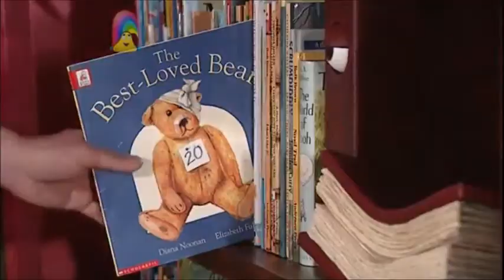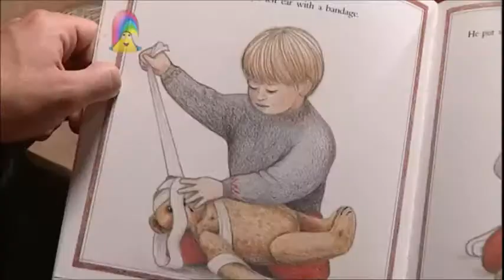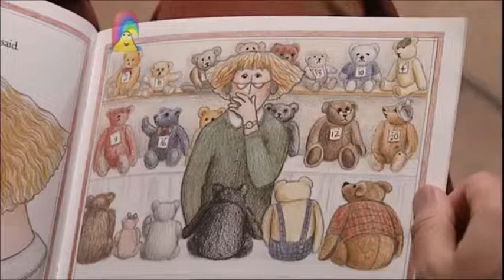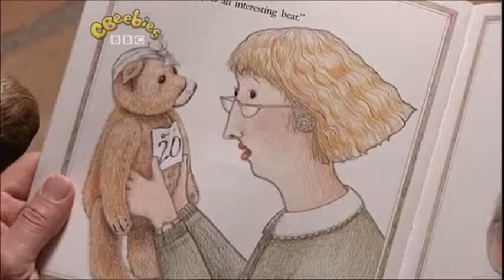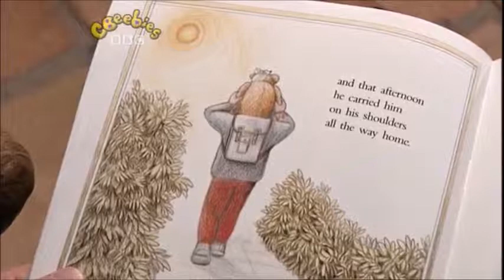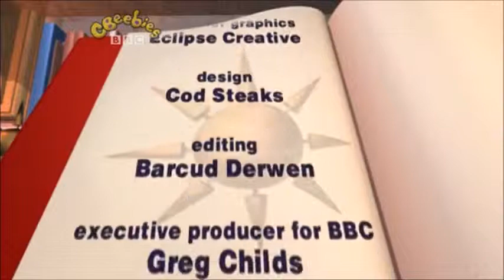Step Inside: The Best Loved Bear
The magic house invites viewers to step inside and join Twinkle, Chloe and Boris for a story. Mr Mopple reads a story about a boy called Tim and his teddy bear. Tim's teacher holds a best-loved bear competition.

Authors & Illustrators: Diana Noonan & Elizabeth Fuller